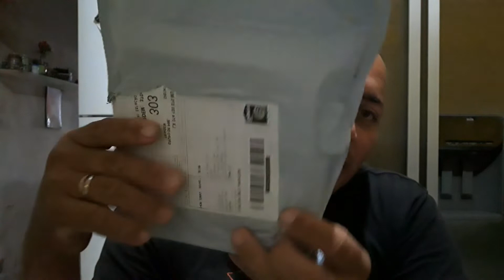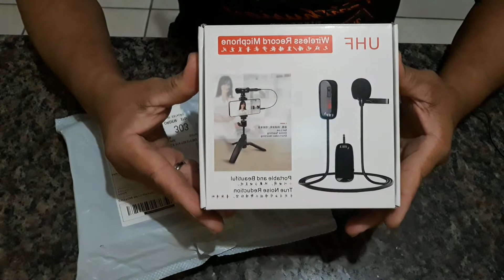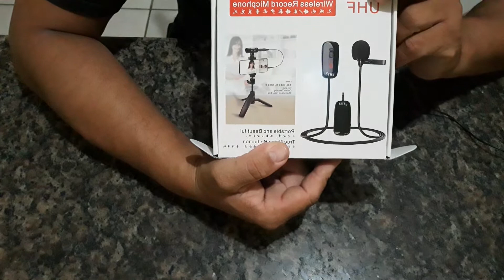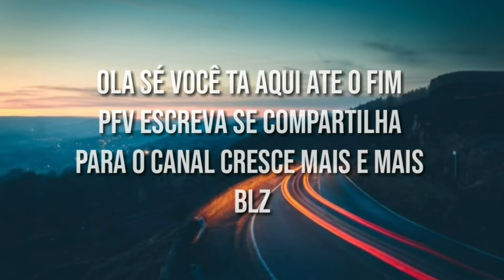REVIEW MICROFONE DE LAPELA UHF BOM E BARATO COMPRE JÁ